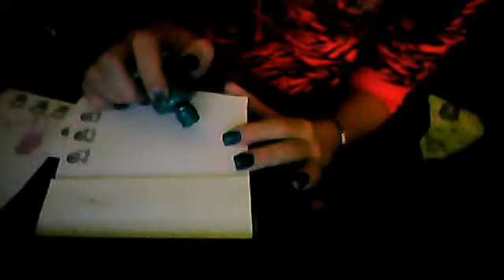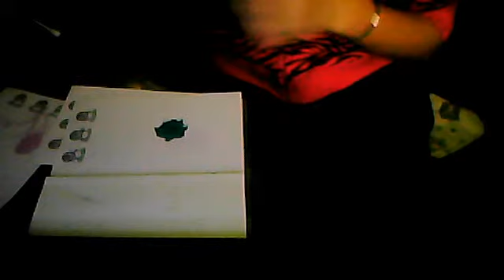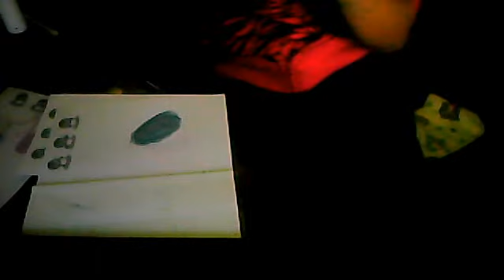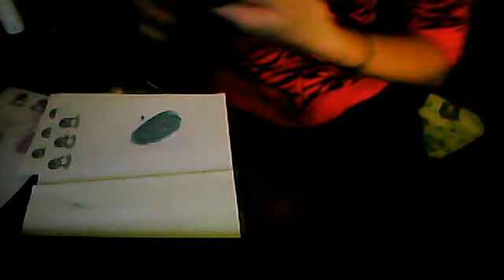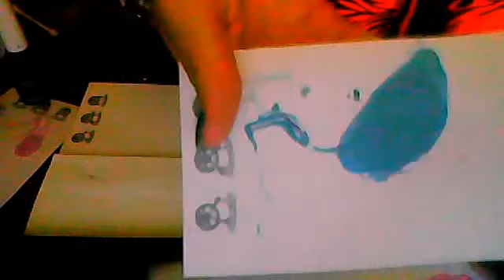mixing nail polishes